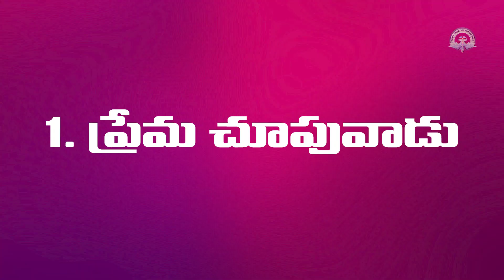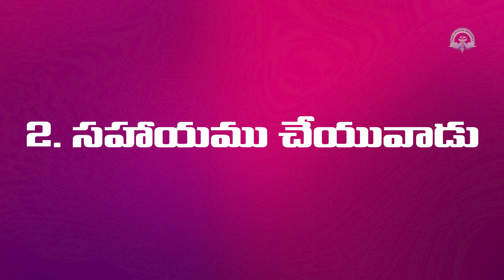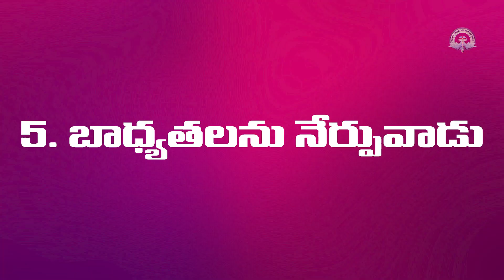సమర్థుడైన తండ్రి || Father's Day Special Message || Bro. R. Vamshi || True Wisdom Ministries